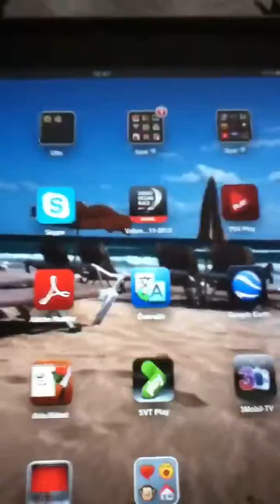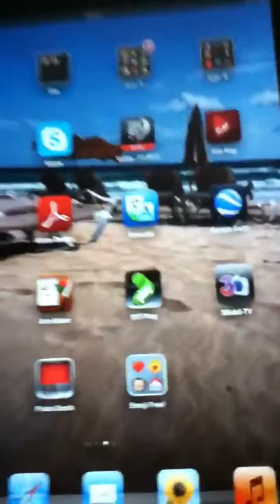iPad funktioner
Lite iPad tips till iPad